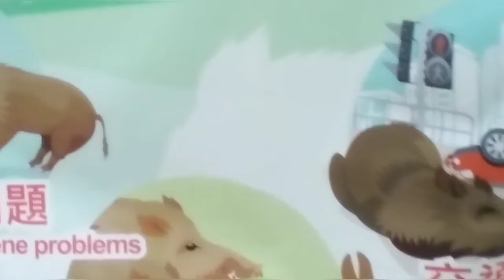baboy ramo sa hongkong